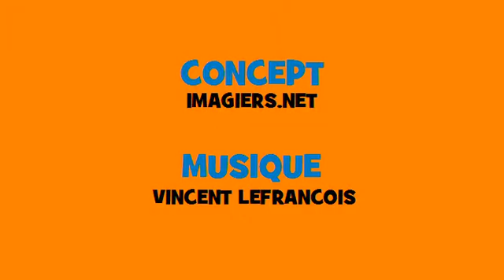Comptine grammaticale # Rock = croire